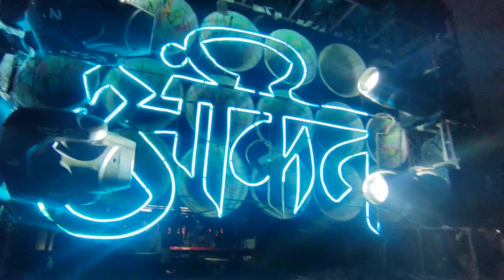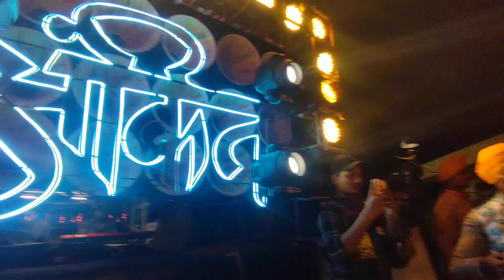ANKIT DHUMAL BALOD CG / 👑GONDIA URS 2022 💚 Ankit Dhumal Gondia